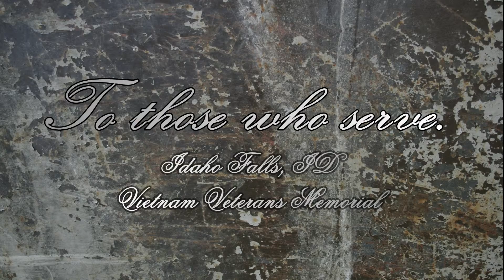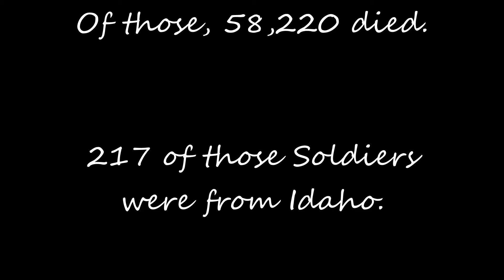Vietnam Veterans Memorial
A tribute to those who fought and those who died for this great land.

Shot in Idaho Falls, ID at the Freeman Park Vietnam Veterans Memorial.  The inverted V represents the controversy surrounding the Vietnam war.